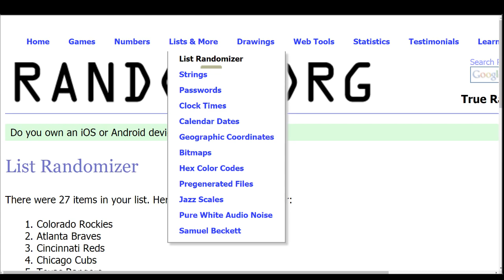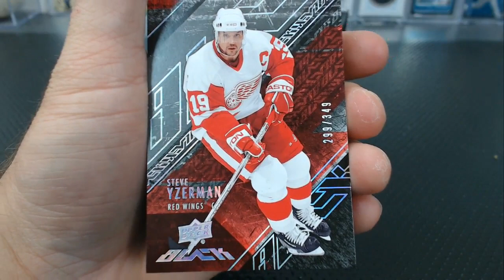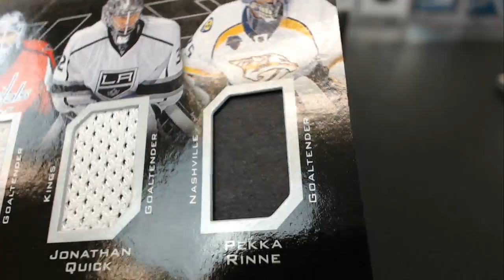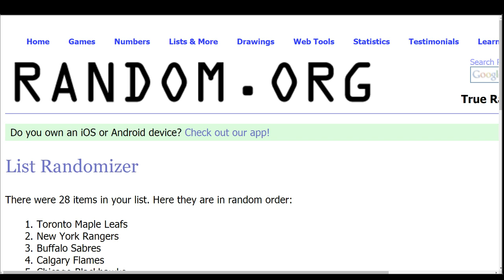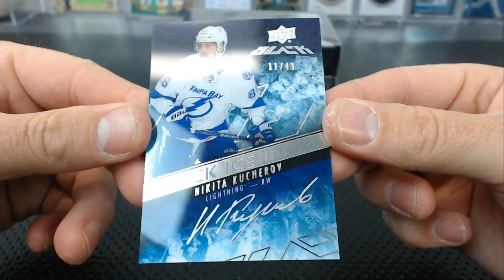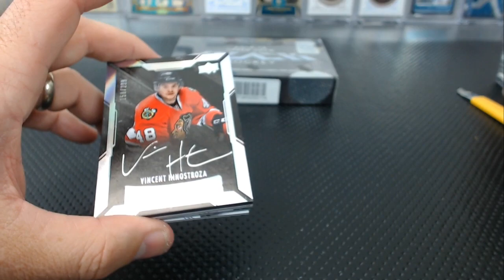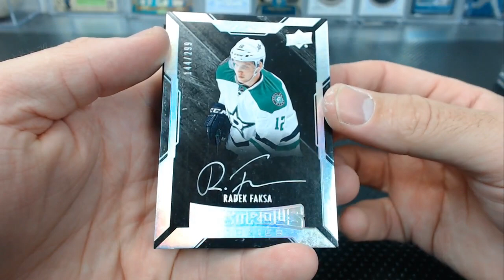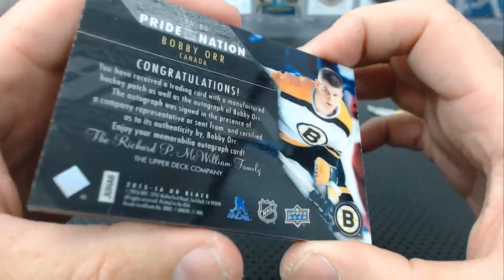2015-16 Upper Deck Black Hockey 4 Box Case Break #4